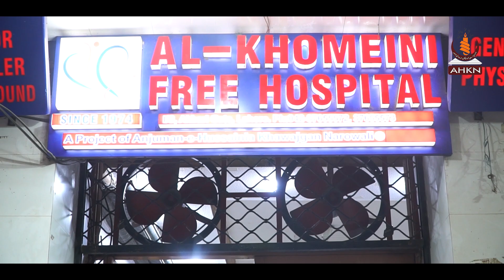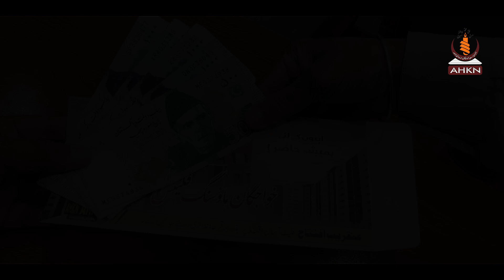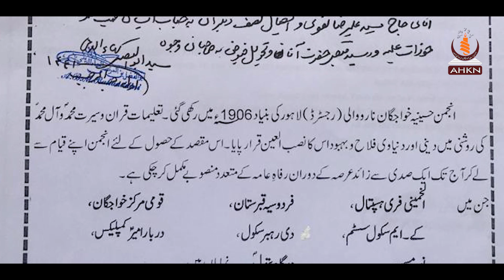ہر قدم کامیابی کی جانب گامزن وژن 2030 منزل کے قریب سے قریب تر